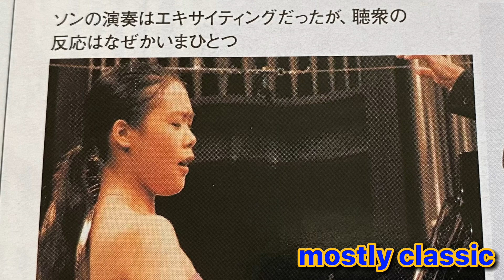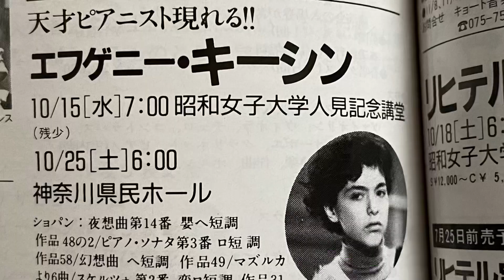クラシック音楽 韓国旋風！ダメだこりゃ〜😂 イムユンチャン、チョソンジン、キーシン！ソン・ヨルム、ヴァンクライバーン！亀井聖矢、Yunchan Lim、임윤찬 、Van Cliburn、辻井伸行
クラシック音楽　韓国旋風！ダメだこりゃ〜😂 イム・ユンチャン、チョソンジン、ソン・ヨルム　ラストのメッセージをお見逃しなく！

일본 문화 예술의 국가 예산은 한국의 절반 이하!  한국은 제대로 예산을 잡고 인재를 육성하고 있다.

⭐️イム・ユンチャン（韓国、18歳）の演奏

【最近の動画】

優勝のイム・ユンチャンが兵役免除指定2回制覇の衝撃！ピアノの指定国際コンクールはわずか10数のみ。

ヴァン・クライバーン国際ピアノコンクール！ファイナル結果発表！優勝は？

ヴァン・クライバーン国際ピアノコンクール！ ６名のファイナリスト決定！

ヴァン・クライバーン国際ピアノコンクール！ ロシアが歴史的優勝か？いやニッポン！

反田恭平さん！ロマンス詐欺とは？告白！ショパンコンクール入賞者に何が！？

ショパンの新発見の手紙2通（1通はなんでも鑑定団）にベートーベンの髪の毛まで。衝撃価格！作曲家のコレクションが熱い！

1985年ショパンコンクール第1位のスタニスラフ・ブーニンさんが苦難を乗り越えて約１０年ぶりの復活コンサート！

辻井伸行さんにアクシデント！チャイコフスキーが気持ち良く聴けた訳！

反田恭平さんが教科書に登場！文科省の謎！ショパンコンクール2位の訳とは？！

マルタ・アルゲリッチさんがいよいよ来日！別府以外でのスペシャル公演！
80歳アルゲリッチさんのメッセージは世界文化の融合か？新旧の食べ比べもまた楽し！トシ・ヨロイズカで決まり！？

反田恭平さんがチャイコフスキー演奏のスケジュールをあれれれ！！

ラフマニノフ？元ロシア海軍の作曲家とは？ロシア作曲家のクイズ3問！初級・中級・上級編！

反田恭平さん、小林愛実さんワルシャワに到着！速報！ウクライナ支援の輪広がる！

チャイコフスキーコンクール第１位ピアニストが墜落！世界に衝撃走る！ゲルギエフ氏解雇マツーエフ氏降板に続く

チャイコフスキーコンクール存亡の危機！２つのシナリオ！開催迫る！プーチン氏支持で世界から解任排除のゲルギエフ、マツーエフ氏と反対にプーチン大統領に物申したのはこのお方！

ボリショイ劇場トゥガン・ソヒエフさん🇷🇺大好きな名指揮者が苦渋の決断！？
世界はご本人からのこの戦争への明確な非難のメッセージを求めている！

ゲルギエフとマツーエフ氏が共演へ！空席目立つ公演がこれだ！ロシア国内でもプーチン氏支持で危険か？ウクライナへのワルシャワからのメッセージ！

ワレリー・ゲルギエフを解任へ！

ピアニストのキーシンさんP大統領に喝！勇気あるメッセージに世界が称賛！

1998年チャイコフスキーコンクール優勝のマツーエフさんが、プーチン大統領に近い！その批判を打ち破るのか？沈黙で名声失墜！

今話題の🇺🇦ウクライナは名ピアニストの宝庫！ホロヴィッツを含めた計６名の巨匠を紹介！

【ショパン協会】

※大量の資料、映像等がございますので、多少時間がかかると思いますが、
今後整理して、情報をアップしていきたいと思います。